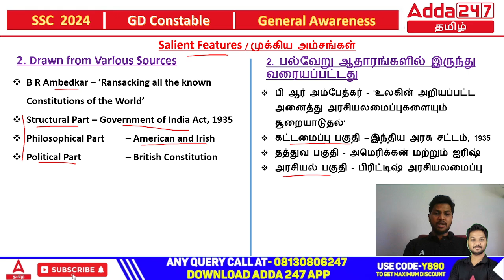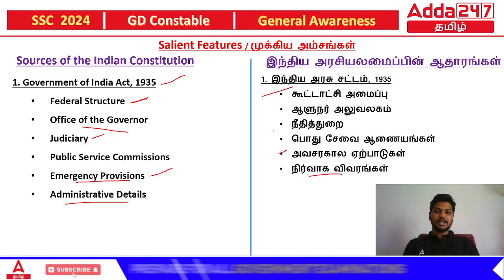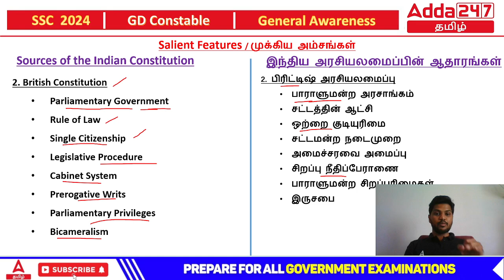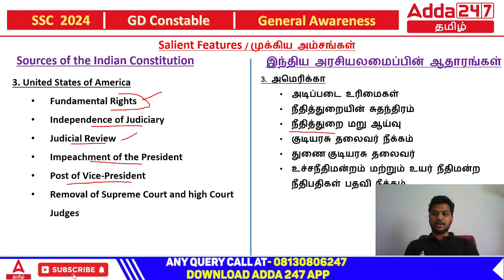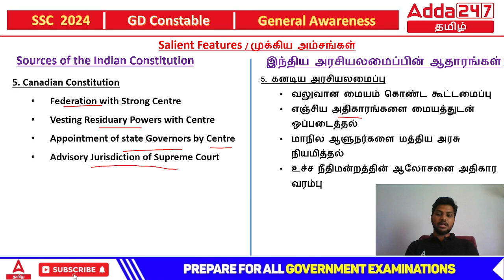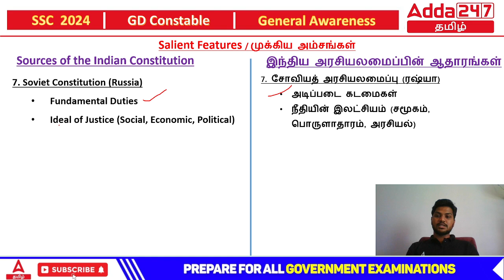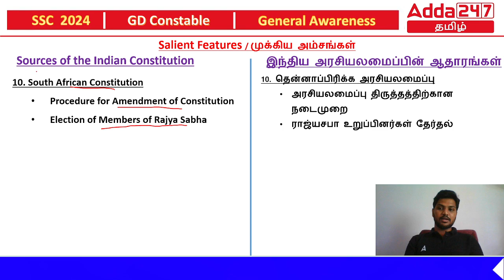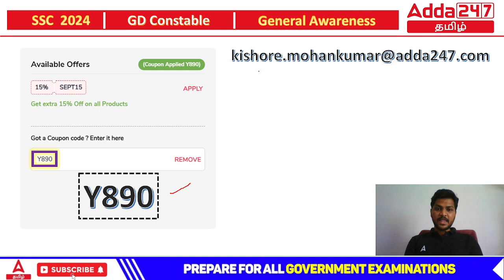SSC GD 2024 | General Awareness | Polity | Sources |Bilingual Class | By Kishore Sir | Adda247 Tamil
Adda247 Tamil is India's Best Government Exam Preparation Channel in the Tamil language. Adda247 Tamil : Bank And SSC"  welcomes you all to Tamil Leading Bank Exams And SSC Exams Preparation Channel. Prepare for Bank Exams ( IBPS PO, IBPS Clerk, SBI PO, SBI Clerk And Other Regional Bank Exams), SSC Exams (SSC GD Constable, SSC CGL, SSC CHSL, SSC MTS, and SSC CPO) And IB Exams (ACIO And Grade-II/Executive) In Tamil With "Adda247 Tamil : SSC And Bank".